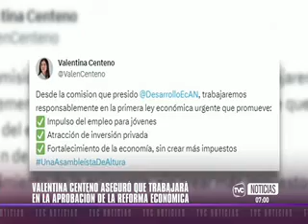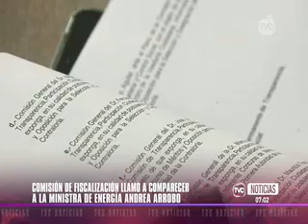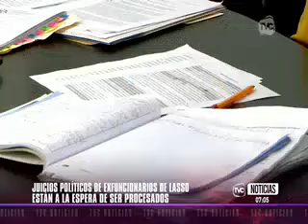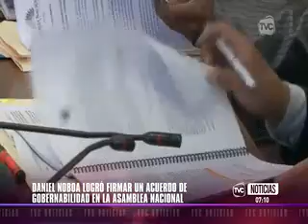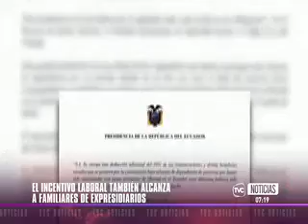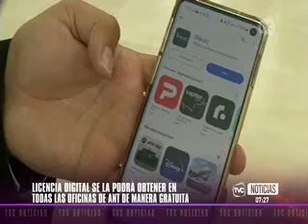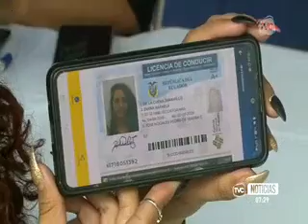TVC Noticias Primera Edición: Programa del 4 de diciembre de 2023